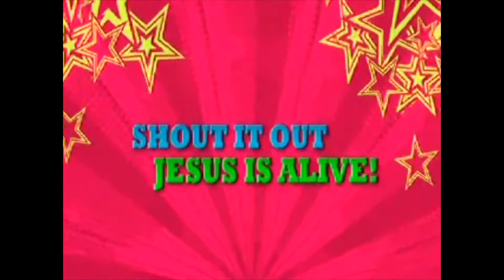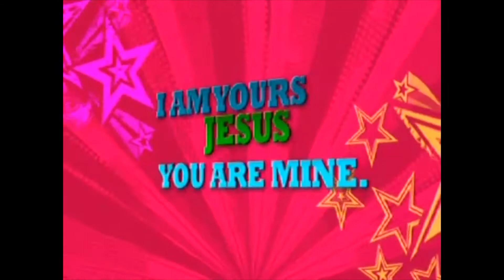Jesus teaches the Great Commandments.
6-7-20: Sunday school lesson with Pastor Jerry. Today we learn what the most important commandments that Jesus teaches us. Check it out!